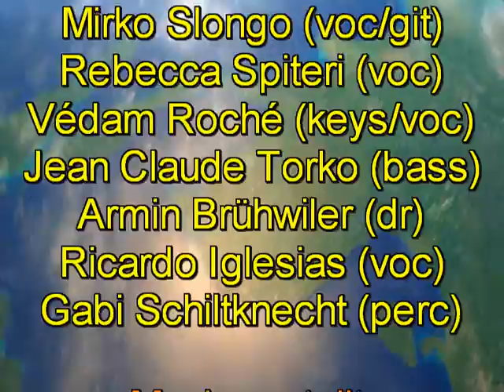Nutbush City Limits - Martin Nesnidal & House of Music Band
Auftritt am Glarner Band Contest 05 auf dem Flugplatz Mollis. Es spielten:
Martin Nesnidal (git)
Mirko Slongo (voc/git)
Rebecca Spiteri (voc)
Védam Roché (keys/voc)
Jean Claude Torko (bass)
Armin Brühwiler (dr)
Gabi Schiltknecht (perc)
Ricardo Iglesias (Voc)